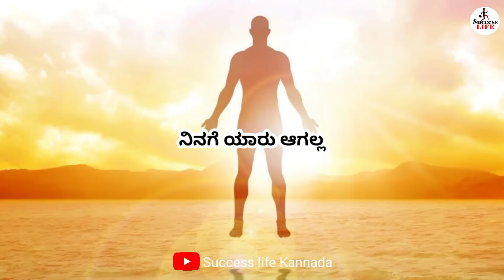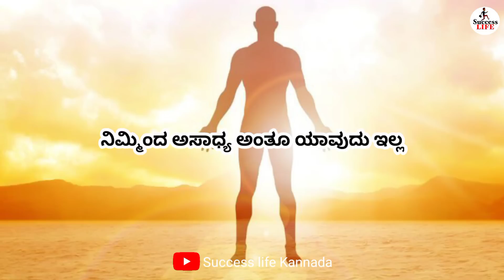Motivational video in Kannada|| ಯಾರ ಕಾಲು ಹಿಡಿಬೇಡ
kannadamotivation#motivationalspeechinkannada#motivation

Your quiries :
motivational speech in Kannada
motivational Kannada story Kannada motivational speech Kannada
motivation Kannada